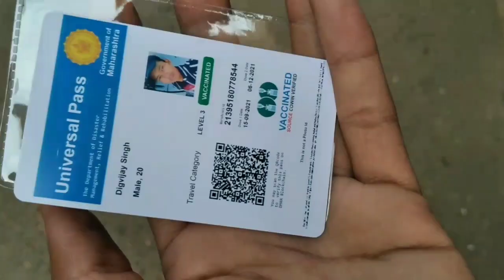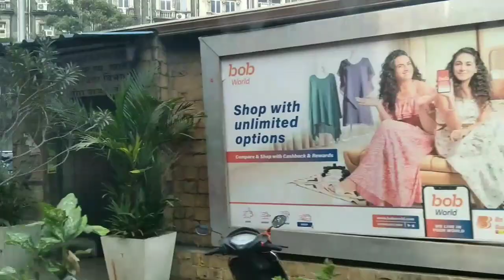2022 best blog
Tajhotal and gateway of India
give
song by /breaking music no copyright
best music song links.